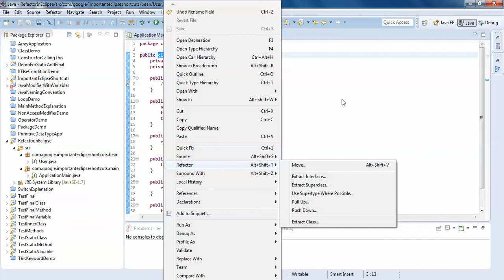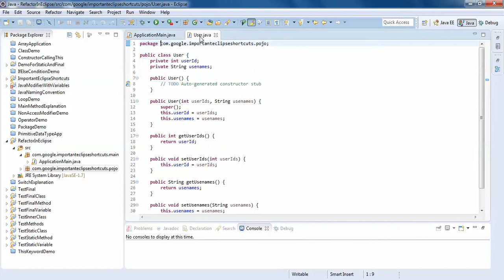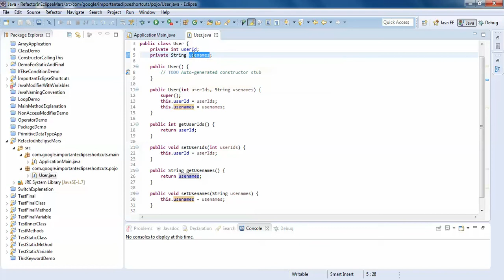How to do Java Code Refactoring in Eclipse : Java Hindi Tutorial 17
This video will show you how to do code refactoring in Eclipse...